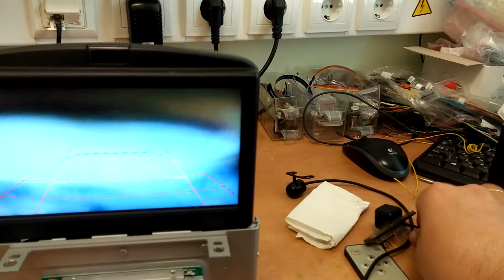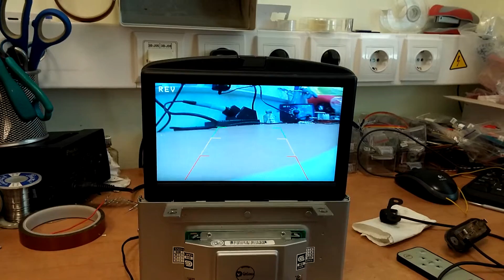Volvo monitor with camera problem